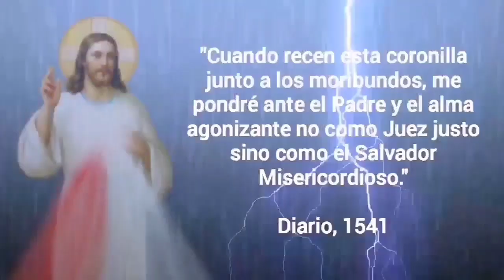Coronilla a la Divina Misericordia